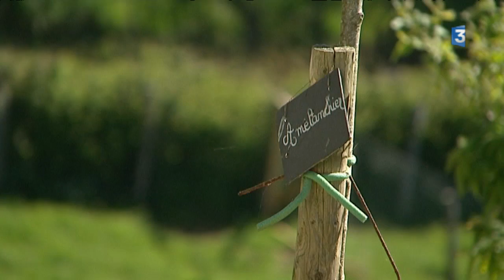l’Ilot des Combes ouvre ses portes au public dans le Creusot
L’association l’îlot des Combes dans le Creusot en Saône-et-Loire, est une micro ferme. Depuis peu, elle a ouvert ses portes au public.

Un paysage verdoyant, un soleil radieux et des bonnes volontés qui œuvrent pour une meilleure gestion des ressources naturelles. Un petit morceau de paradis qui se trouve dans le Creusot au beau milieu de la Saône-et-Loire.

Journaliste : BOUTILLET Damien
Journaliste reporter d'image : HO-A-CHUCK Romy
Monteur : VIAL Eric